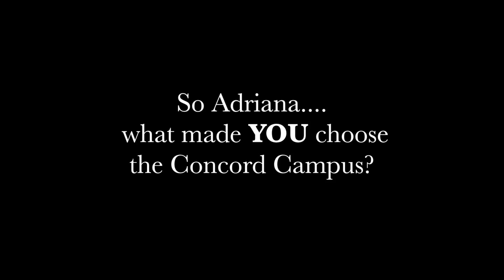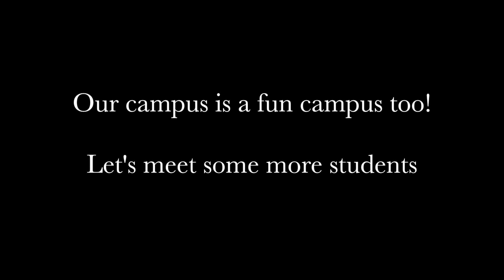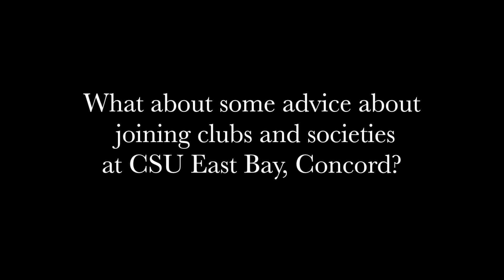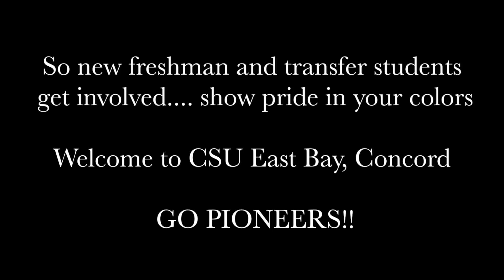New Freshman and Transfer Students Info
If you see a student leader in their RED, CSUEB SHIRT, don't be shy, ask them a question. They are there too help you.